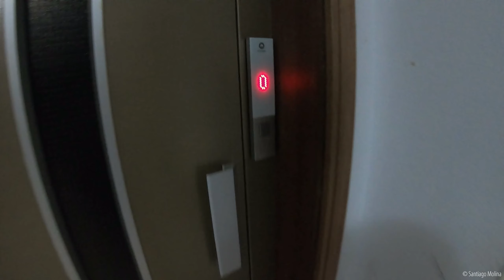¿Por qué deberías usar objetivos de focal fija? | Santiago Molina